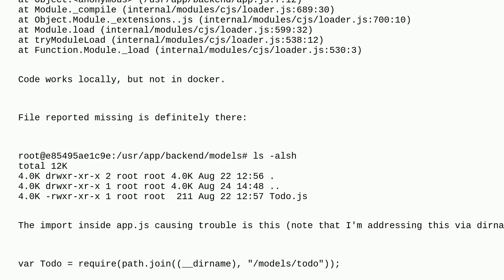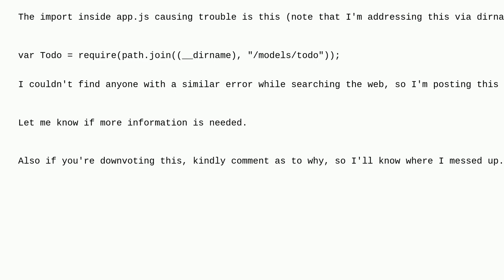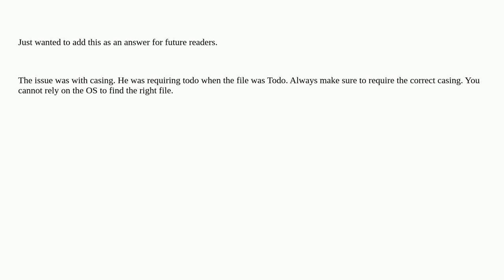Node.js Express Error: Cannot find module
node.js npm javascript docker